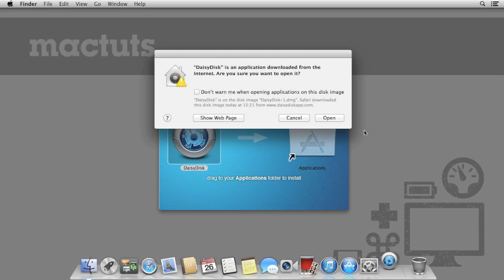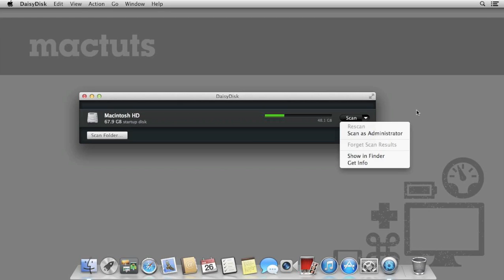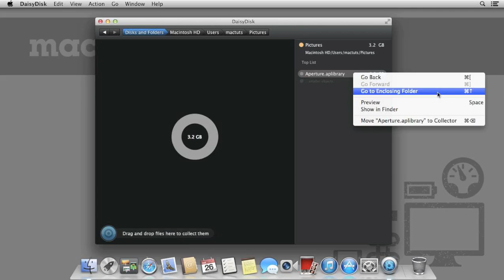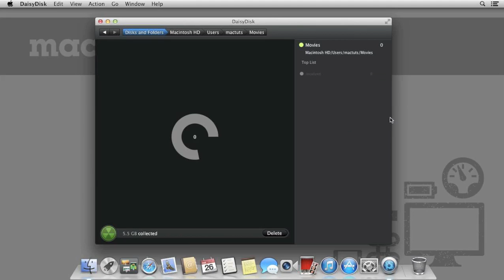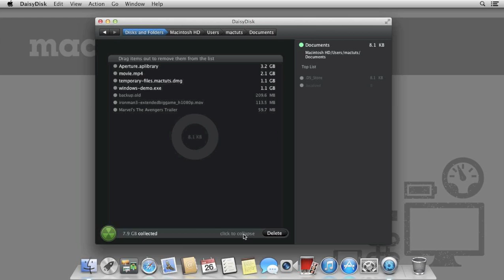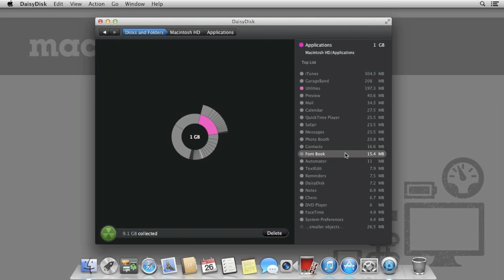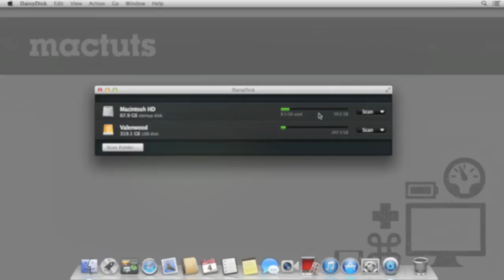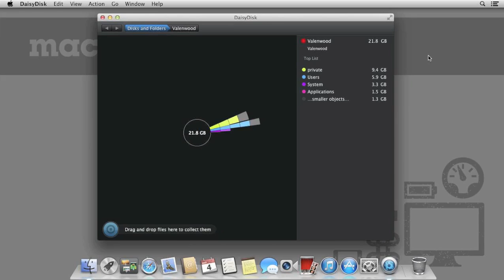DaisyDisk for Mac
If you're often scratching your head wondering what's taking up all of your Mac's valuable disk space, DaisyDisk attempts to solve that mystery. In this screencast we explore the features of DaisyDisk and show you how to not only track down what's taking up space, but also how to deal with it too.